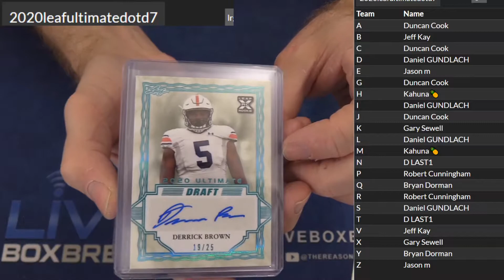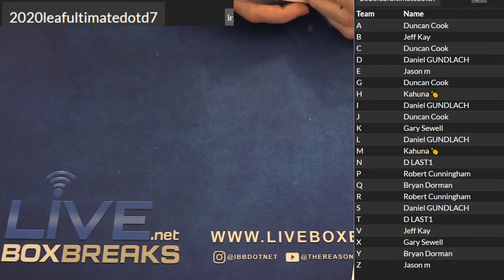2020 Ultimate #7 LBB